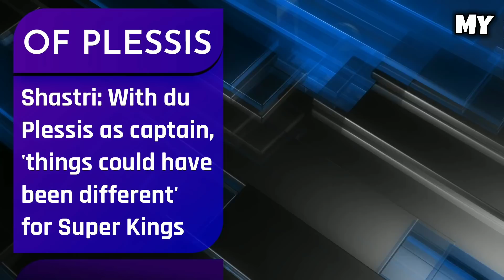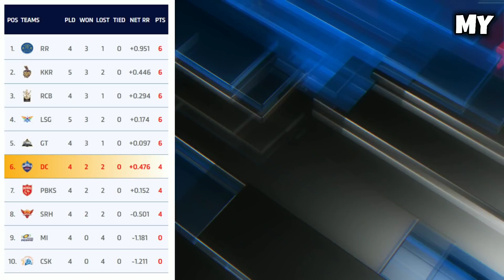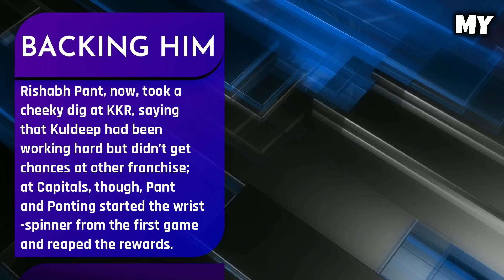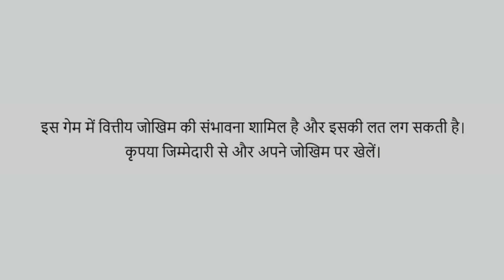IPL 2022 - RCB vs CSK , RCB To Rule Points Table | Cricket Fatafat | EP 595 | MY Cricket Production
My11Circle App Link :
Use my exclusive coupon: MCP2022 to get additional 20% extra cash on first deposit"

Watch the episode 595 of IPL Ki Baat and Cricket Fatafat with 10 big news of the day including RCB vs CSK , Points Table, RCB have Chance To Rule The Table and IPL 2022 updates after IPL 2021 and Ahead of IPL Auction

MCP